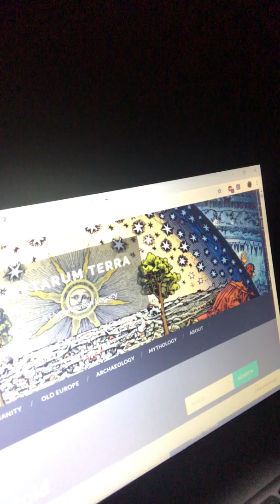Who the Tartarians really were